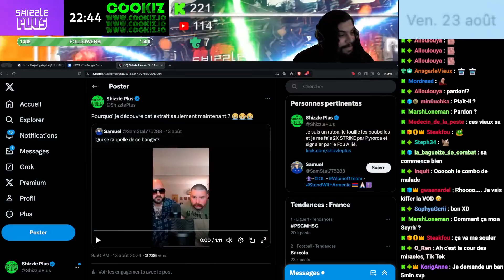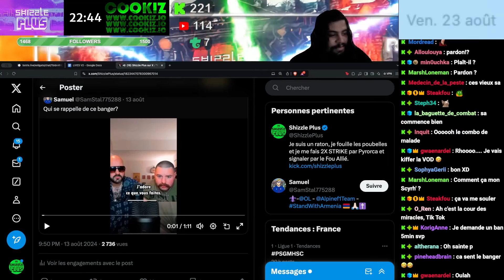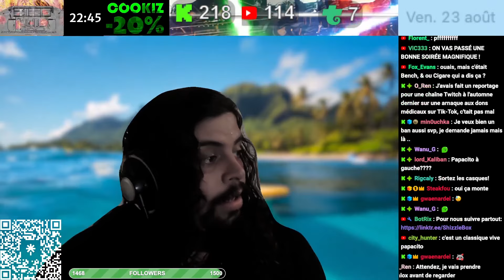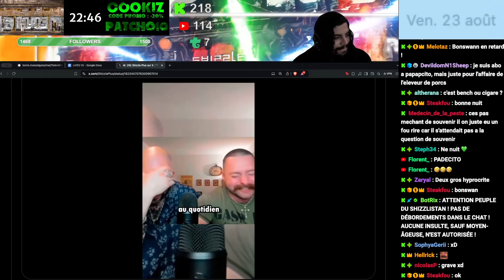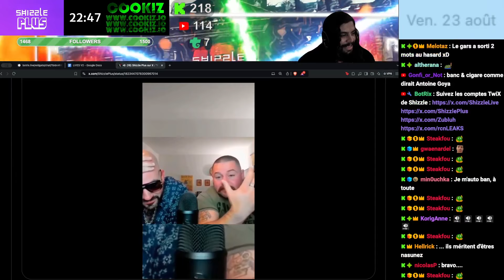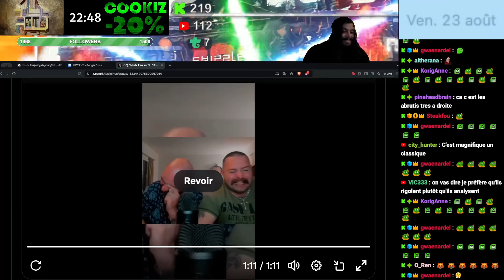BENCH&CIGARS ET PAPACITO PARLENT D'AUTISME